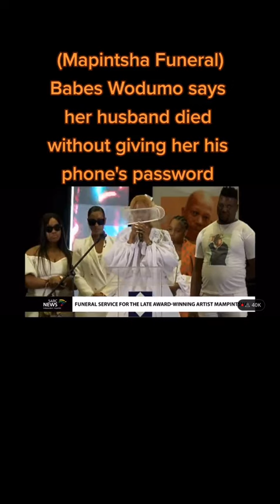Funeral services for the lat🕊e Mampintsha🕊Babes Wodumo says goodbye to her Husband💔🕊😭